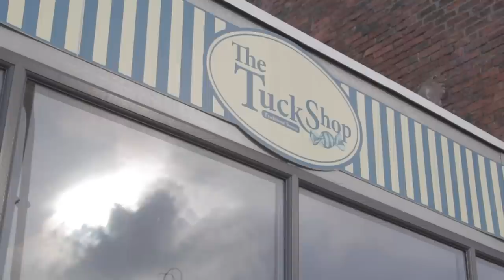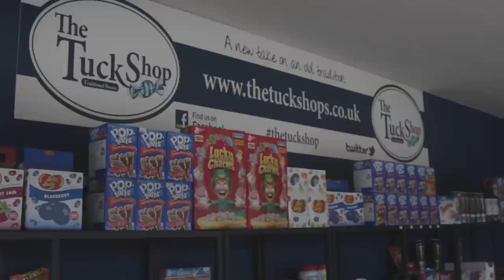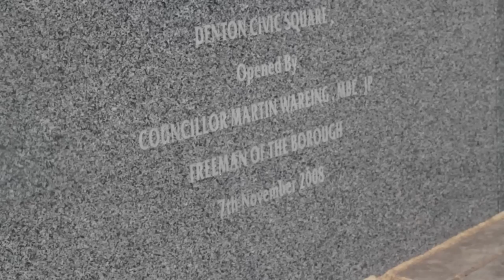Destination Denton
Visit Denton